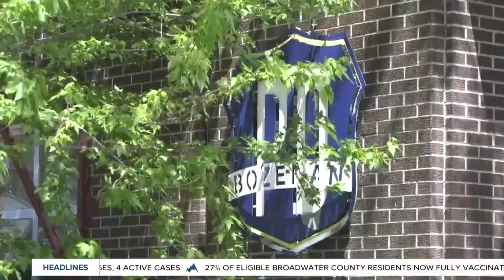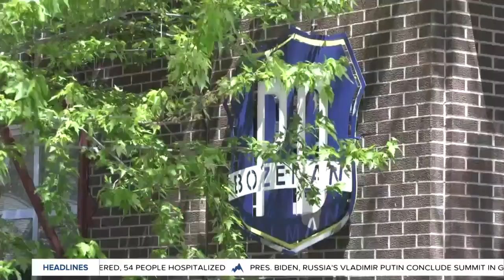Bozeman Police open homicide investigation after man found dead at his residence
According to a media release, officers conducted a welfare check in the 100 block of North 9th Street on Sunday and found 79-year-old Steven Jay Kilwein deceased on the floor.